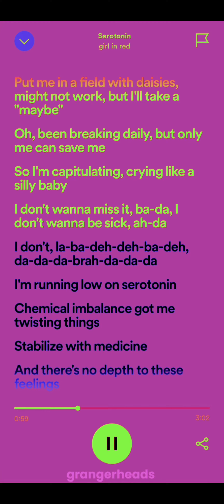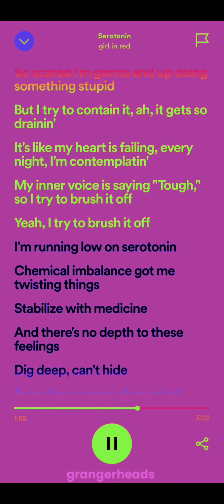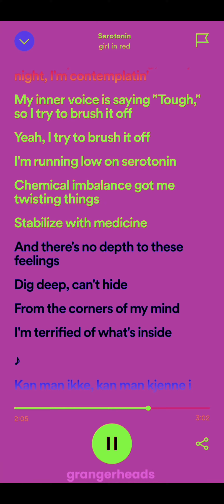Serotonin // Girl in Red // Lyrics / Grangerheads